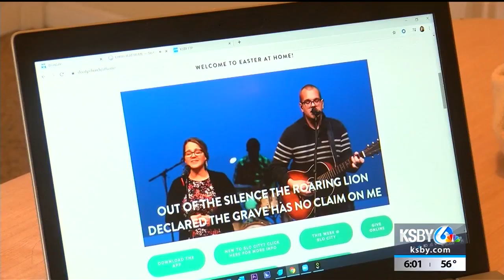How churches are celebrating Easter online